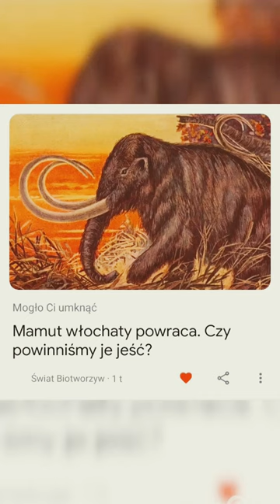mamut włochaty shorts